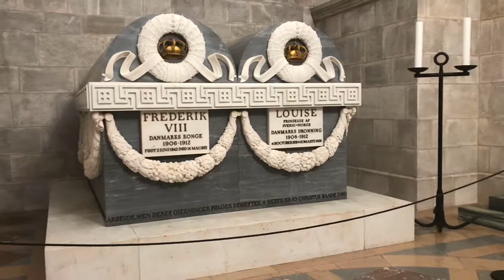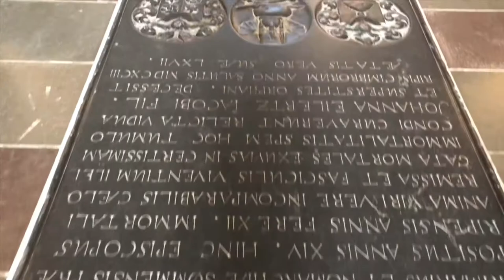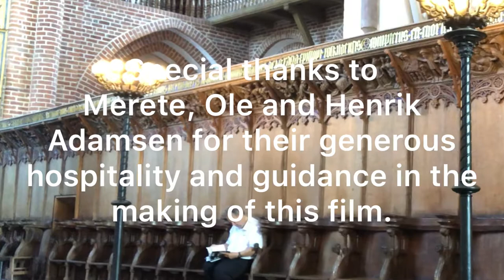Roskilde Cathedral, Denmark 8-26-2019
Roskilde Cathedral in the town Roskilde is the burial site of 39 Kings and Queens of Denmark dating as far back as 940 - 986 to the most recent in1972.
The crypt for the current Queen Margrethe II who was born in 1940 and is 79 years old is concealed under a gold hood to be revealed upon her death.
The outstanding three-sided altar piece from 1560 - was created in Antwerp and is one of the cathedral’s precious artefacts and a major attraction. When it was brought to Denmark it was folded facing down in the bellows of a ship so the ornate gold leaf scenes we’re not exposed. If the ship were raided by pirates they would only see a stack of wood which is why the back of the altar is just plain unfinished wood. It worked; the altar was safely delivered to the church.